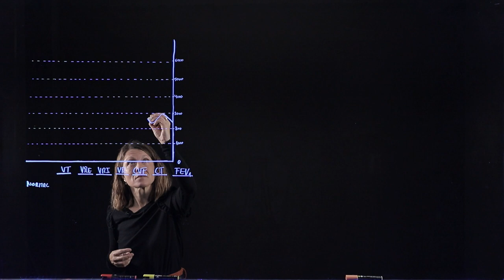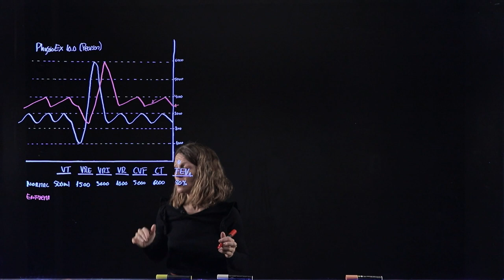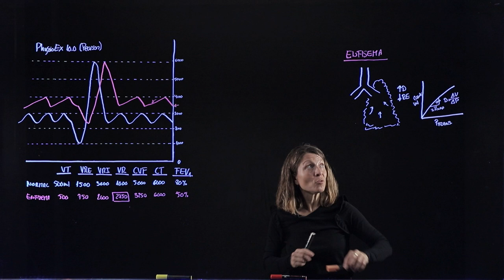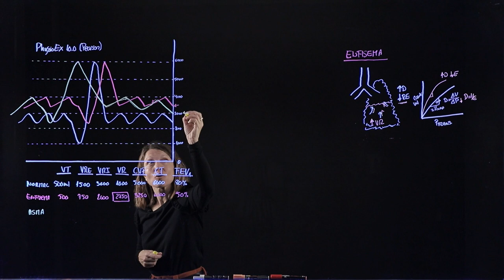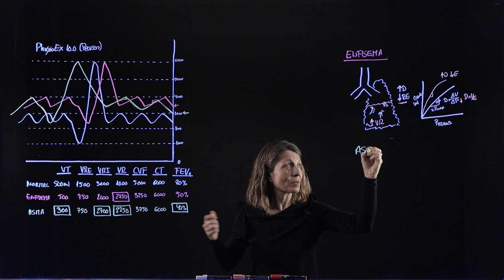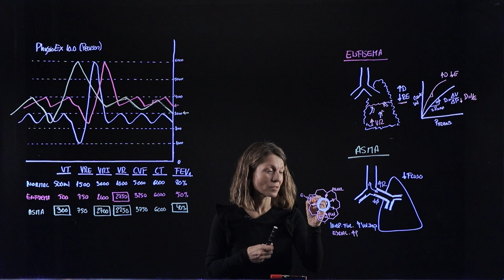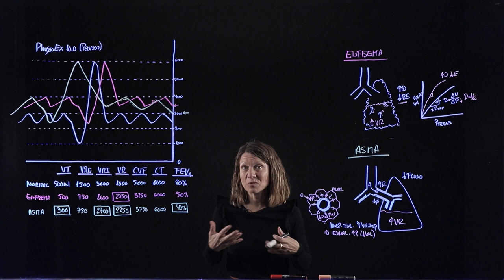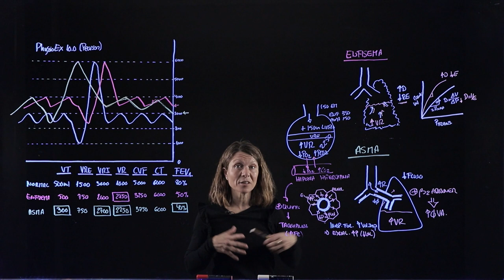Fisiopatología del Asma y el Enfisema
Espirometría y fisiología de dos patologías respiratoria, una restrictiva, el Enfisema, y otra obstructiva, el Asma. Esta explicación debe ayudar a comprender los conceptos de volúmenes y capacidades pulmonares, la importancia diagnóstica de este conocimiento, y sobre todo, los mecanismos de la mecánica ventilatoria y composición de gases en los alvéolos.